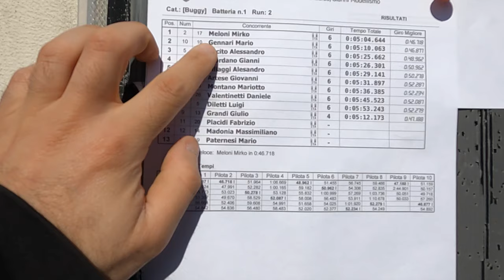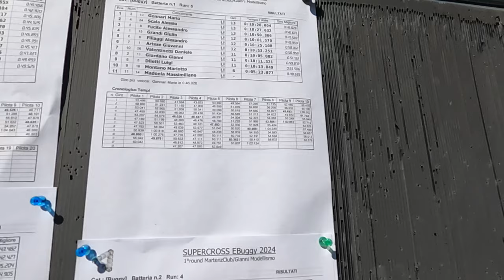PRIMA GARA DI CAMPIONATO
Prima gara di campionato al Martenz Club di Manziana.